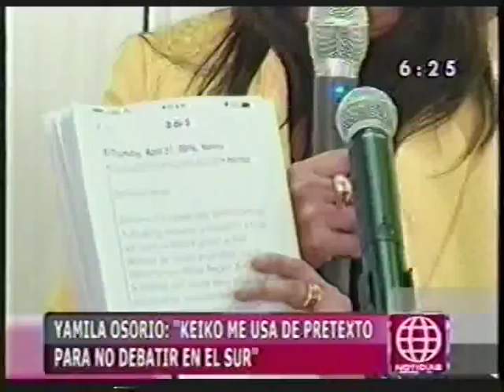GOBERNADORA DE AREQUIPA DESCARGA SUS BATERÍAS SOBRE CANDIDATA FUJIMORI